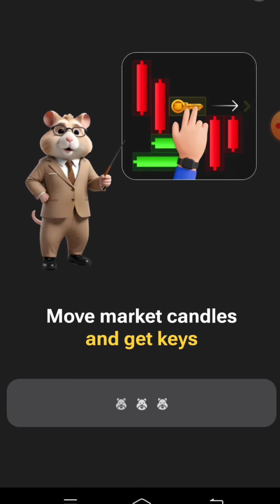Hamster key puzzal Solve 4 September | Hamster Mini Game Today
Mini Game , homster combat mini game, mini game today,
Homster combat mini game 9 august, key code homster combat, key game homster combat, key game in homster,
Today mini game get key puzzle,
homster combait keys,
homster combatt 3d game code,
hamster kombat daily combo,
hamster kombat
hamster kombat daily cipher
hamsier kombat daily combo today
hamster kom bat mini game
com bat guruji
com bat master
kombat daily combo
kombat hamster withdraw
kom bat hamster malayalam
com bat code hunt trailer
combat warriors combo
com bat code hunt tamil review
com bai gods
daily siphrt kaja se p ata kare
daily com bo card 16 july
daily com bo
daily cipher
daily cipher hamster kom bat today
daily combo hamster kom bat today
daily blessings for today
today daily combo h amster kom bat
today cipher code
today hamster kom bat mini game
Hamster Kombat
Daily Cipher
Hamster cipher
Hamster Kombai combo card
hamster daily cipher today
combo card in Hamsier Kombat today
hamster kombat daily cipher code August 10
hamster kombat daily cipher Morsel code August 11
hamster kombat daily cipher August today 11
10 August daily Combo
hamster kombai combo
daily Cipher Hamster Kom bat August 11
hamster combat combo card ioday
how to complete daily cipher in hamster kombat
morsel code hamster kombat
hamster kombai today comb0 card

reporting, teach ing, scholarship, and research.